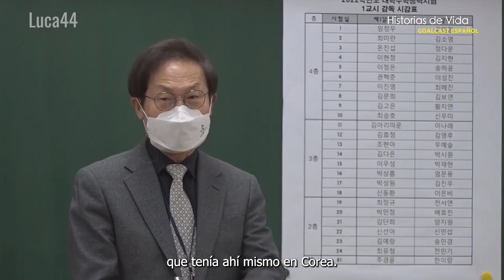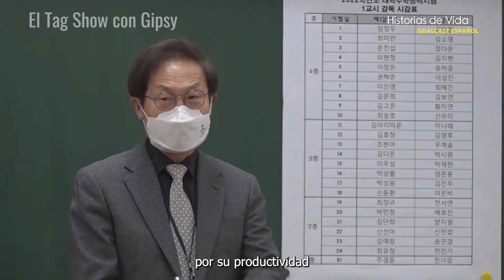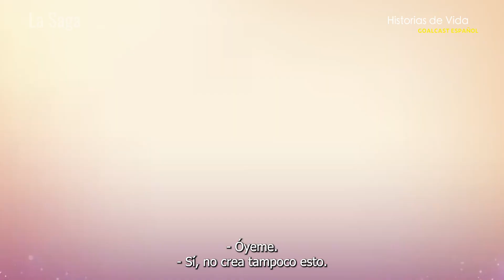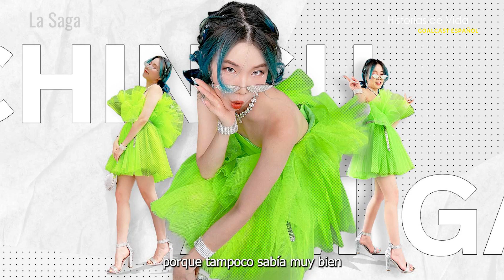😓😓😓La razón por la que Chingu Amiga sufrió de parálisis | Historias de Vida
Chingu Amiga es una economista, docente, emprendedora y celebridad de internet siendo famosa por subir videos en plataformas como TikTok, YouTube e Instagram. Ella tuvo que huir de su país por cuestiones económicas y sociales, ahora es una figura reconocida de internet que ha logrado encontrar la felicidad.

Breves biografías inspiradoras de las historias más grandes, las leyendas, los famosos, los héroes anónimos. Historias de vida inspiradoras y que te cambiarán la vida y te darán una nueva perspectiva sobre algunas de las personas más legendarias del mundo.

Mira lo último de Historias de Vida de Goalcast:

Créditos musicales: Fearless Motivation

¿Quieres más historias de vida inspiradoras?

CÓDIGO: MB01VZ2HQSFX4BW